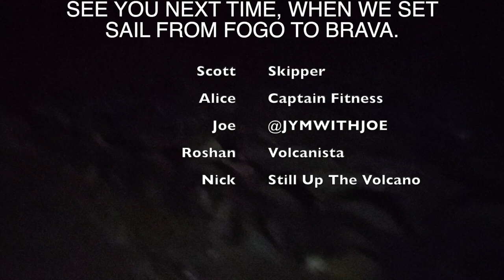Cape Verde: Volcano Climbing on the Island of Fogo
Episode 5 of our sailing adventure; Sail Skogen. We sailed from Mindelo, to the highest island in Cape Verde, the island of Fogo. It was our toughest climb/hike so far, but we made it all the was to the crater. The views were incredible and we tried to capture as much as we could through our drone (which has now died). On our next episode we will be sailing to Brava, the island of flowers before setting off across the Atlantic.